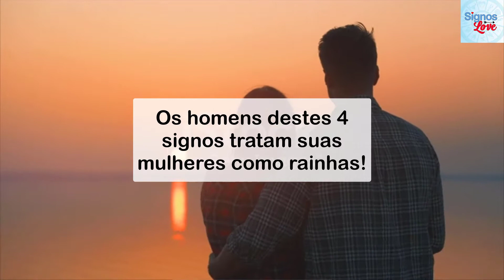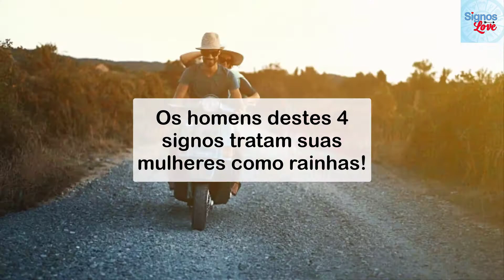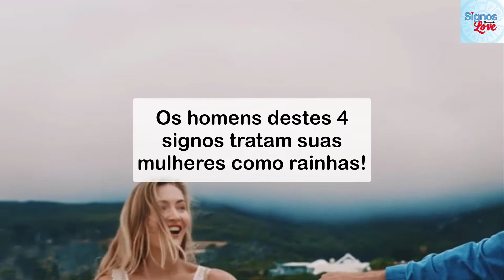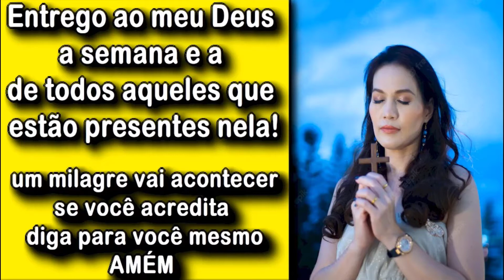🔥 Signo do HOMEM MAIS Romântico? Quais são os Signos mais Amoroso? Qual o Signo mais Fofo?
❤️ GOSTOU DO VÍDEO AJUDE O CANAL 🙏
Sua gentil contribuição é muito importante para o CANAL:

Os homens destes 4 signos tratam suas mulheres como rainhas!

Foque a sua energia naqueles que a querem bem. O compromisso amoroso precisa ser leve e divertido, mesmo com as adversidades. Procurar características boas para se relacionar é garantia de sucesso no amor! Confira a lista desses cavalheiros que fazem de tudo pela amada!

Estes 4 signos são os mais maduros em um relacionamento. Eles te tratam como você merece!

1. Câncer
São verdadeiros protetores! Adoram garantir que a companheira esteja segura e protegida! Estão dispostos a prontamente atender ao que você pede. E amam demonstrações de carinho e afeto. Eles paparicam e mimam sua parceira o máximo que conseguem!

2. Leão
Os homens desse signo amam compromisso! Espere muitos presentes e jantares. Com eles não é apenas físico. A ligação é profunda, pois eles se conectam verdadeiramente. Aproveite! Você está no centro das atenções dele!

3. Peixes
Sabem muito sobre romances. Estão prontos para fazer você se sentir especial. Espere buquês com recados bonitos, gostam de planejar as atividades e a incluem nelas. Mesmo que estejam ocupados, estão atentos e fazem o possível para encontrar um tempinho disponível para falar com você. Farão de tudo para deixá-la feliz!

4. Capricórnio
Não se deixe enganar pelo jeito sério dos capricornianos. Na realidade, eles são incrivelmente suaves no relacionamento. Eles a idolatrarão, principalmente com mimos, presentes e saídas a dois. Expressam os seus sentimentos dessa forma, sempre levando-a a lugares, mostrando-lhe as novidades e dando presentes que simbolizam a relação de vocês.

Colocamos as características mais marcantes desses homens que são verdadeiros gentlemen!  O que achou dessa lista?

​​​​🔻⬇ Conecte-se comigo ⬇🔻
👦🏻|Criador: @soudelondrina
✉ Parcerias e Publicidade via DM